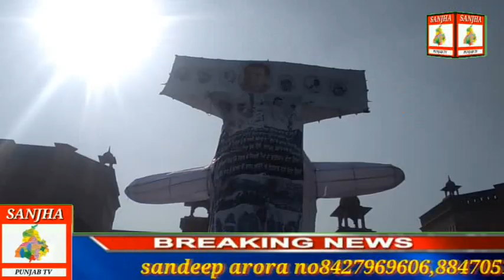ASR harmandir sahib de bahr 1984 de vivada nu leke putla sadeya head diya thakur